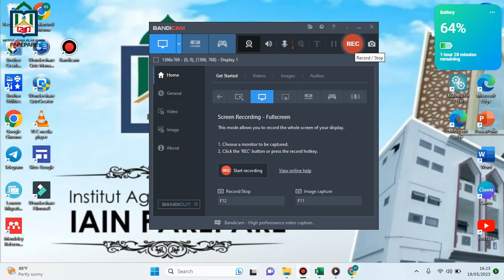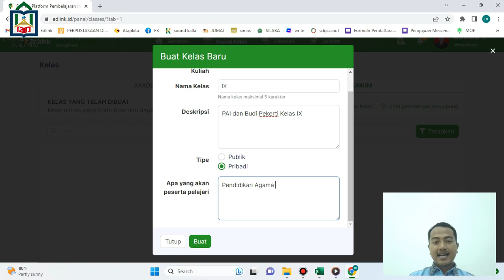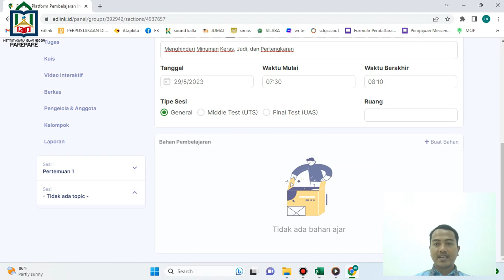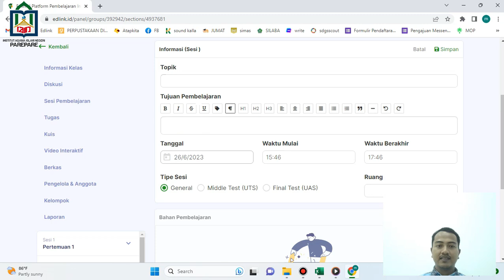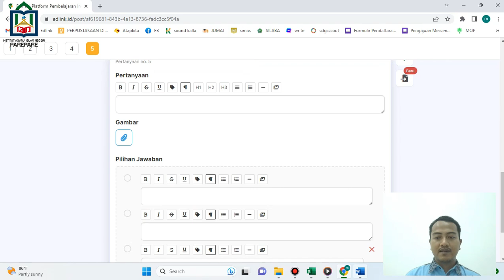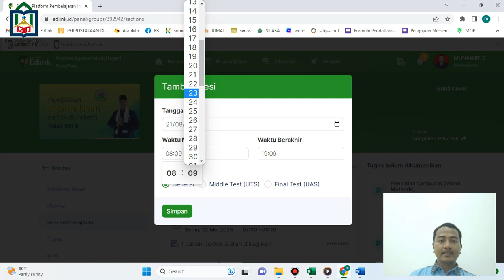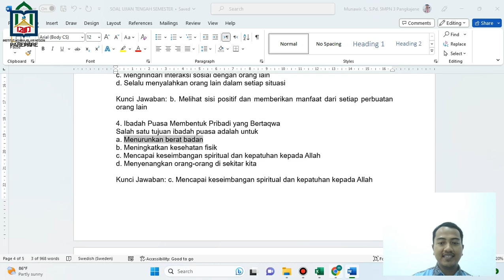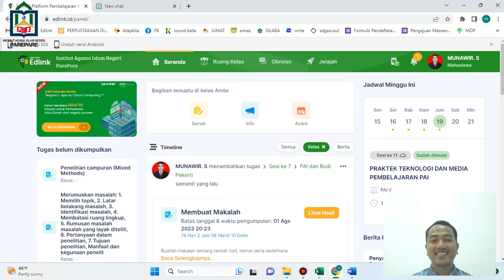Tutorial Penggunaan Edlink